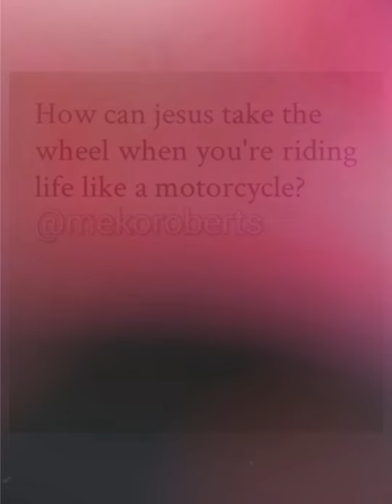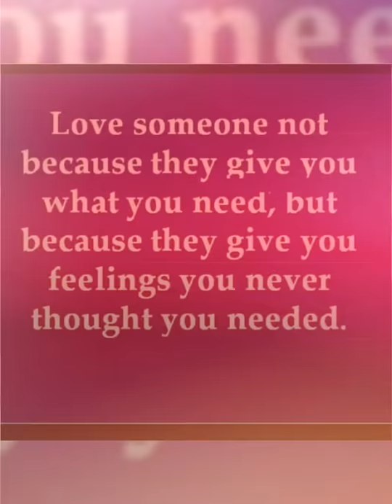Meko Roberts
In Loving Memory of Meko N. Roberts.